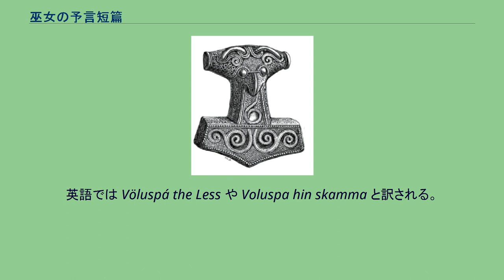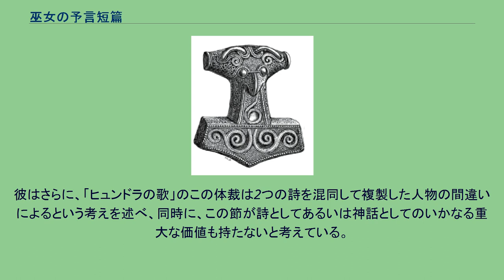巫女の予言短篇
「巫女の予言短篇」（みこのよげんたんぺん）は、『詩のエッダ』の「ヒュンドラの歌」の一部の節や、スノッリ・ストゥルルソンの『散文のエッダ』第一部「ギュルヴィたぶらかし」の一部の章に残されている古ノルド語の詩である。
日本語訳では他に「短い巫女の予言」（みじかいみこのよげん）などが見られる。
古ノルド語での題は Völuspá hin skamma。
英語では Völuspá the Less や Voluspa hin skamma と訳される。
詩の名は、「ギュルヴィたぶらかし」の中でのみ、その部分をスノッリがここから引用したと示したことで知られている。
（原文は en:Völuspá hin skamma 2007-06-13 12:24 UTC の版より引用。） 残存している他の節は、「ヒュンドラの歌」第30–44節に記載されている。
ベロウズは、「ヒュンドラの歌」の翻訳にあたって、この「巫女の予言短篇」の残された断章が、「偉大なる『巫女の予言』の、遅い時期にできた一番質の悪い模造品」であったことが明らかになったと述べている。
また、その成立が12世紀に遡るとしている。
彼はさらに、「ヒュンドラの歌」のこの体裁は2つの詩を混同して複製した人物の間違いによるという考えを述べ、同時に、この節が詩としてあるいは神話としてのいかなる重大な価値も持たないと考えている。